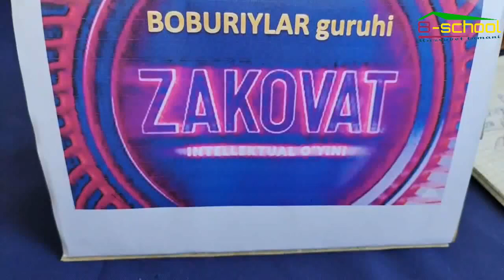ZAKOVAT 2023 2-MVASUM 9-SINF O'QUVCHILARI O'RTASIDA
Muzrabot tumani 8-umumta'lim maktabida ZAKOVAT-2023 2 - mavsumiga start berildi. Ushbu tadbirni muassasaning 9-sinf o'quvchilari boshlab berdi